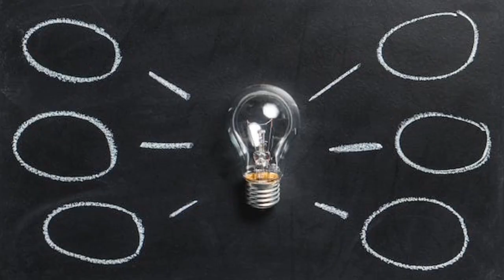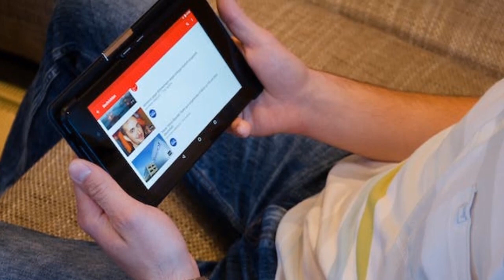Scientists Make Mind-Blowing Discovery within Fossilized Dinosaur Egg Shells | Astonishing Find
Centuries ago, a remarkable event unfolded when a Protoceratops laid twelve eggs in what is now Mongolia's Gobi Desert. However, these eggs never had the chance to hatch, remaining frozen in time through the ages. Against all odds, fate intervened as scientists stumbled upon these ancient treasures, which eventually found their place in the prestigious American Museum of Natural History in New York. Fast forward to 2017, a groundbreaking breakthrough occurred when experts employed an innovative method to examine these fossilized eggs, potentially revolutionizing our understanding of dinosaurs.

1. The videos have no negative impact on the original works.
4. We use only the audio component and tiny pieces of video footage, only if it's necessary.